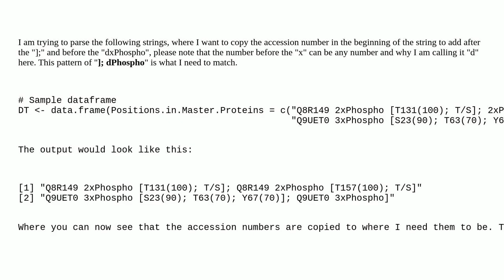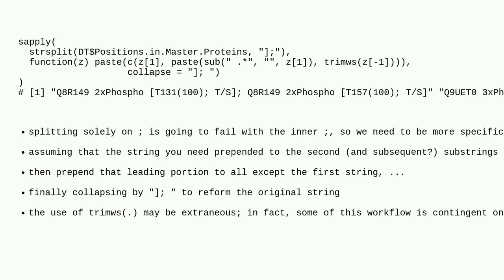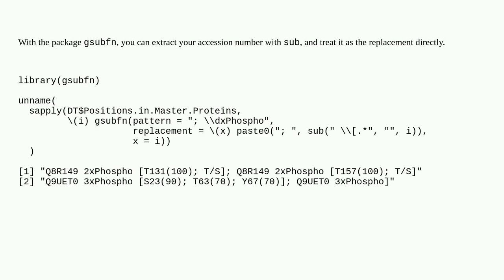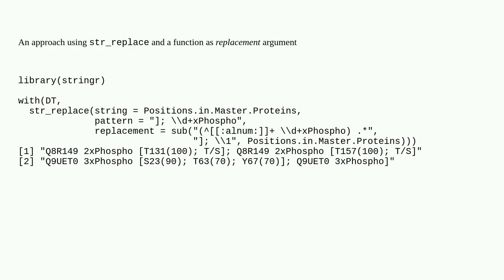Looking to parse and copy data for specific pattern in R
A special thanks goes out to the community

  r string